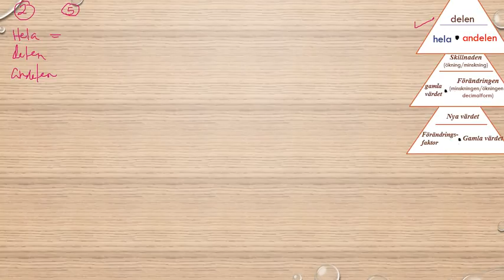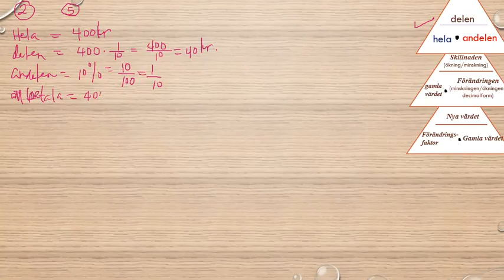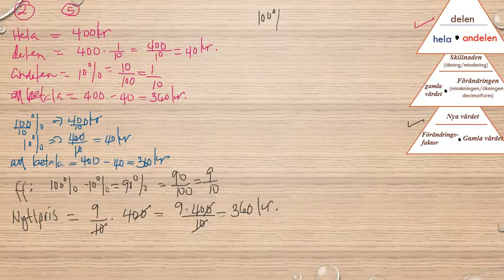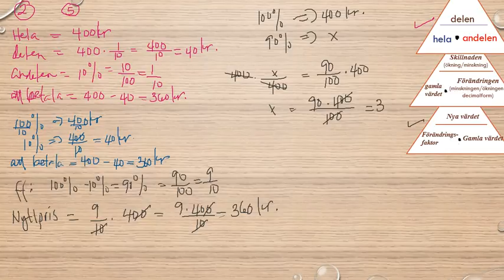Matematik 5000 Ma 1b Kapitel 2 Procent Blandade övningar kapitel 2 2